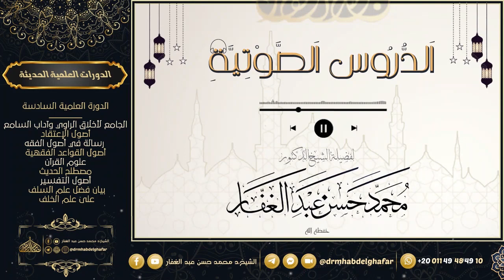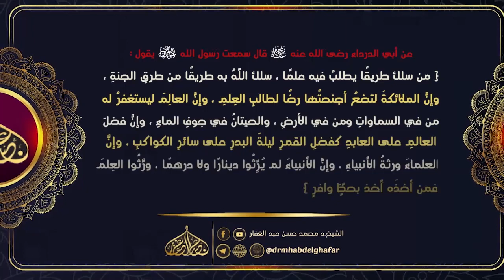صحيح البخاري - كتاب المغازي 16 11 2023 (2)